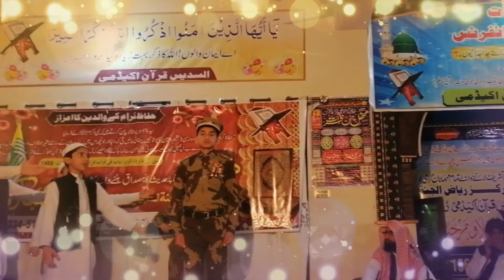Pakistan Zindabad Pak Army Latest Song 2021||pak foj zindabad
Hi I am Muhammad Waqar. About this video:- We displayed ‘Faith-Unity-Discipline’ as a nation across the country. Same shall take us to our rightful destination, IA. Seena tan e sarhadon pe jo khry hen sher hen mere mulk ke sepahi sb ke sb daler hen.